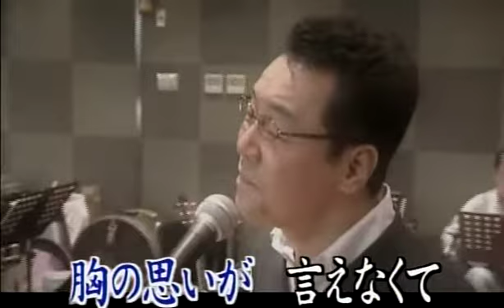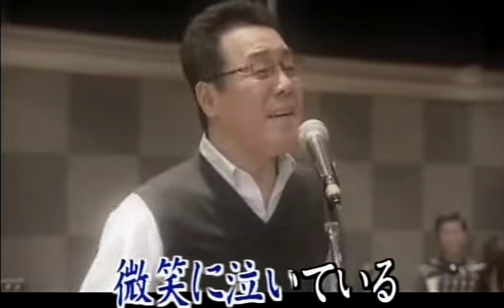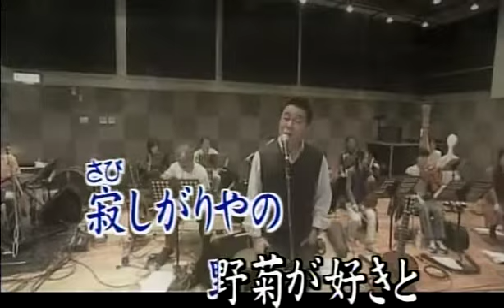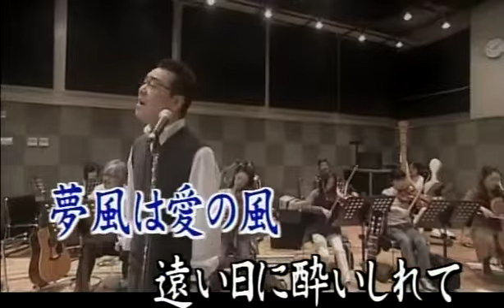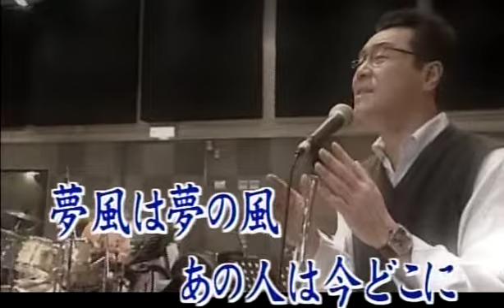ゆめかぜ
城爺爺(李老師)唱的